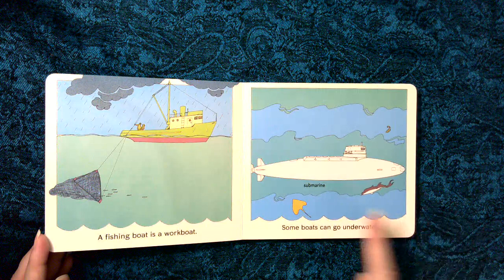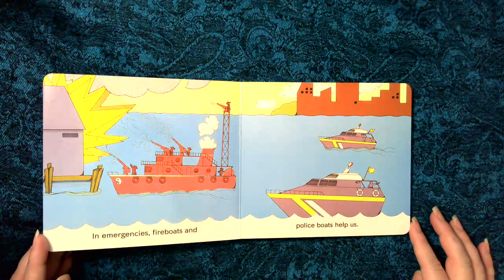Boat Book by Gail Gibbons